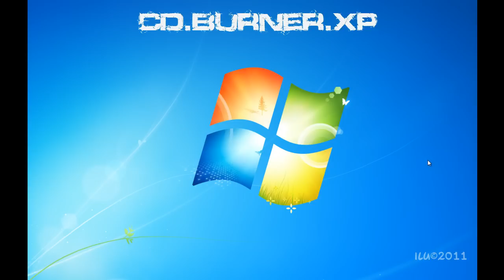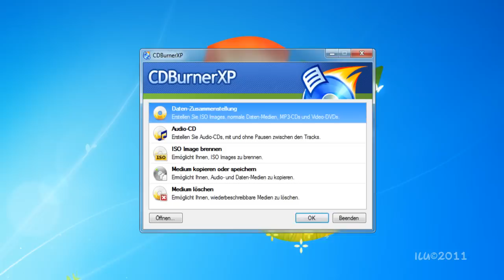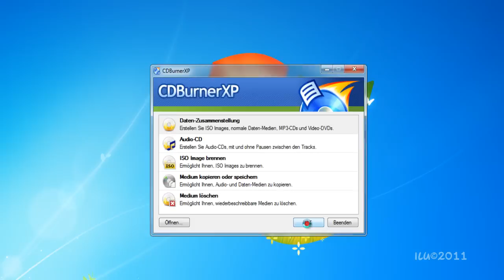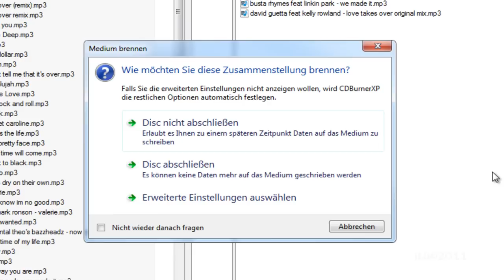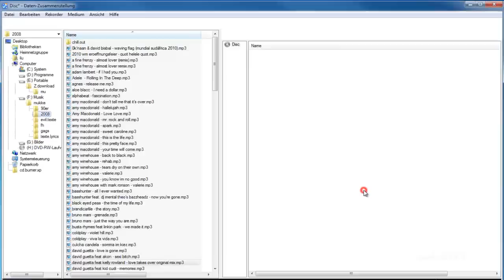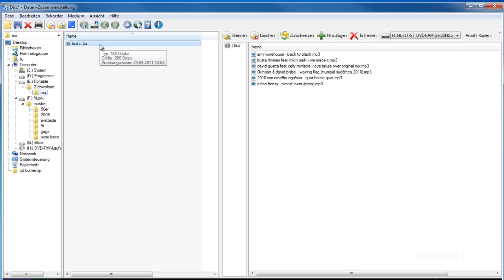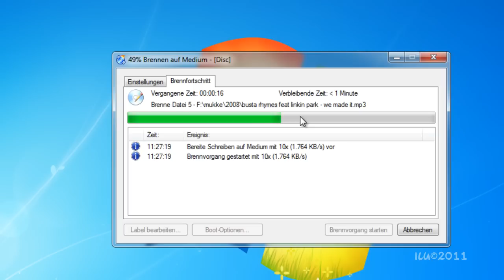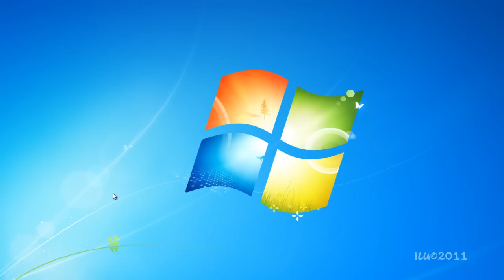CDBurnerXP mp3 Dateien brennen.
Der CDBurnerXP kann Audio- und Daten-CDs/DVDs erstellen und kommt genauso mit Blu-ray and HD-DVDs zurecht. Das Programm kann mit allen wichtigen Audio-Formaten umgehen.
Hier der DL ...
Das Tool ist Freeware und gibt es auch in einer Portable-Version!
hier der DL ...